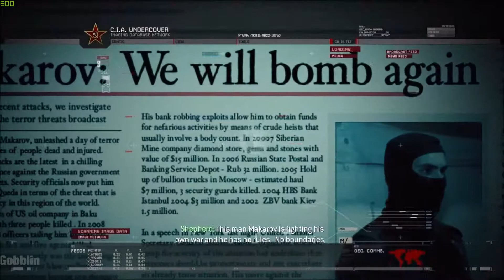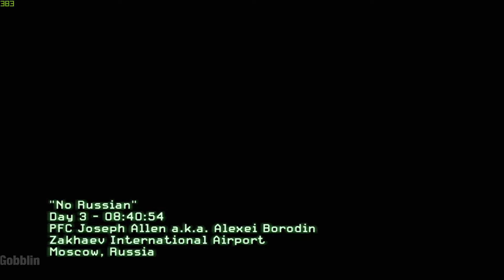(GOOSEBUMPS) Call of Duty Modern Warfare 2 PC : Mission 4 : No Russian (HARDENED)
Difficulty : HARDENED
This series contains all the missions of CODMW2. I have played this game before but it was around 2010, as you can make it out form the gameplay that I am playing this after a long time.
The HARDENED difficulty makes it up for a newer experience.

"No Russian" was the fourth mission of Call of Duty: Modern Warfare 2 and Call of Duty: Modern Warfare 2 Campaign Remastered. The mission took place in Zakhaev International Airport. The controversial mission saw the player take part in a massacre of hundreds of civilians in a false flag operation which played a major role in starting World War III. It also appeared in a flashback during Call of Duty: Modern Warfare 3 when the player-character named Yuri tried to stop Makarov.
The player as Joseph Allen under the alias, "Alexei Borodin" started in an elevator with Vladimir Makarov and the other three gunmen in Zakhaev International Airport.
When the elevator opened, they slowly walked out into an airport security checkpoint where all of the gunmen opened fire on the civilians, although the player may abstain. The player's movement speed was restricted to a casual walk through the airport. The gunmen moved through the airport and at certain points, the player's speed was allowed up to a slow jog (Using the sprint button). This movement speed restriction was removed once the player exited the airport terminal.
After exiting via a gate service area, the gunmen encountered the FSB troops. For the first half of the level, the player utilized the M240 and the M4A1 with M203 to cause as much destruction as possible. (The UMP45s, TMPs, F2000s, MP5Ks, Riot shields and M9s could be picked up as well).
The only threat in this part of the mission was the police officers, though the terrorists would kill them easily regardless of any action on the part of the player. Halfway through the level, several Russian FSB teams arrived on the tarmac in the armored trucks. The M203 could be used to make short work of any Riot Shield users. Flanking them or throwing flashbangs at them are also effective tactics, but they would often focus on the other gunmen. During this battle, Lev and Kiril are killed either by the FSB squads or by Allen.
After killing all FSB troops in their way, only Allen, Makarov and Viktor remained alive. Makarov led Allen and Viktor to an ambulance (The getaway vehicle). Anatoly opened the doors and was not surprised to see only three men alive.
Regardless of whether the player held his position or boarded the vehicle (the latter, only triggering in the remaster), Makarov executed Allen, leaving his body to be found by the Russian government. The combination of NATO weapons and equipment, English-speaking shooters who used military terminology and the body of an American soldier made the attack appear to be supported by the U.S. Government just as Makarov intended.

I use -
GPU: GeForce GTX 1060 6GB
CPU: Intel(R) Core(TM) i3-4160 CPU @ 3.60GHz
Memory: 12 GB RAM (11.9 GB RAM usable)